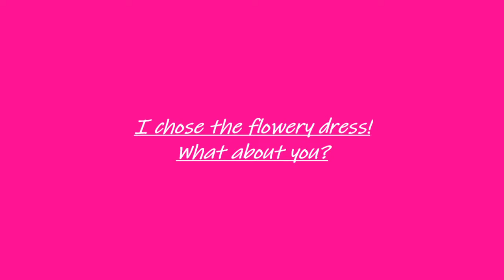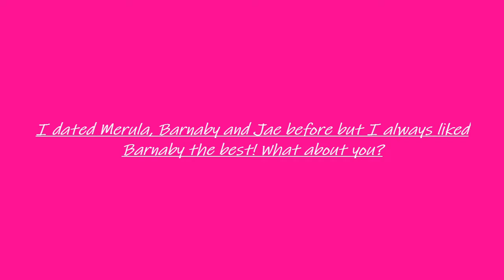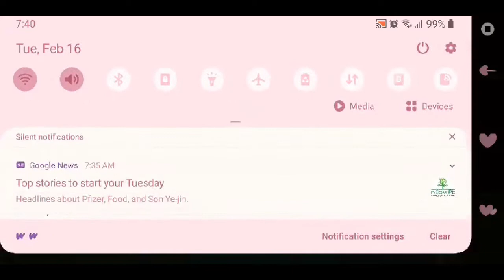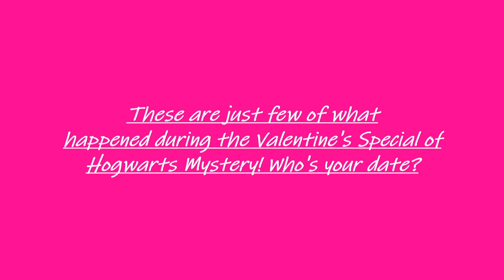Hogwarts Mystery Valentine's Special Review!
The story follows the character for their seven years of education at Hogwarts from 1984 to 1991. ... The game also features teachers who were working at Hogwarts during that time including the characters of Rubeus Hagrid, Severus Snape, Minerva McGonagall, Albus Dumbledore, Filius Flitwick, and Rolanda Hooch.